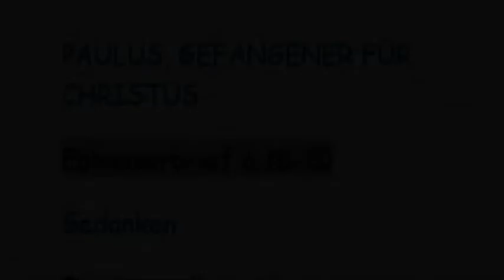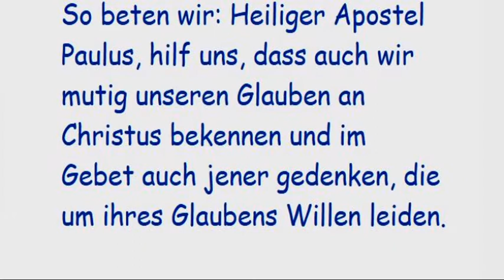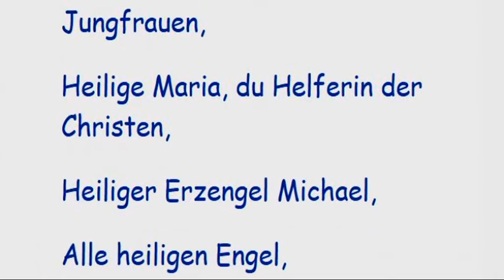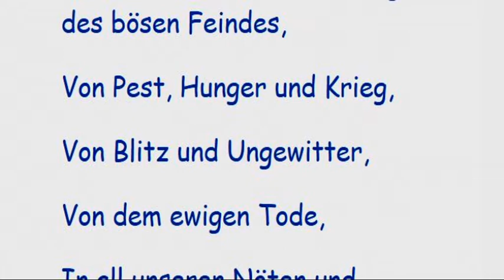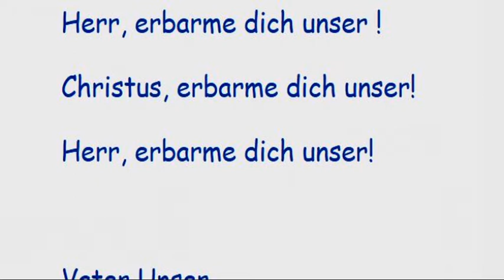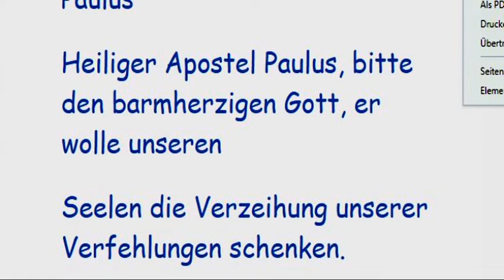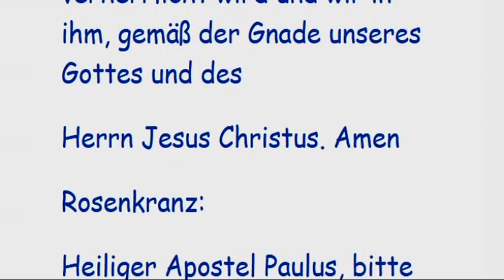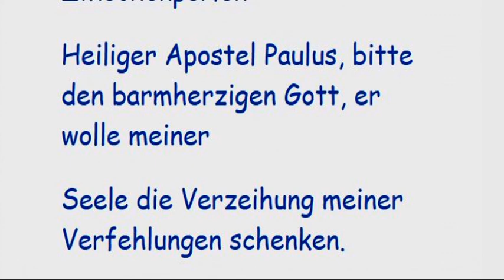Achter Tag Novene zum Hl. Paulus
Achter Tag

TÄGLICHES ANFANGSGEBET

Herr, unser Gott, du hast den Heiligen Apostel Paulus auf wunderbare Weise berufen und dazu auserwählt, den Heiden das Evangelium zu verkünden.

Lass den Glauben, den er Königen und Völkern gepredigt hat, in der ganzen Welt Aufnahme finden, damit deine Kirche überall gedeihe und wachse.

Darum bitten wir durch Christus unseren Herrn. Amen.

PAULUS, GEFANGENER FÜR CHRISTUS

Ephesserbrief 6,18-20

Gedanken

Inmitten aller erdenklichen Schwierigkeiten zeigt Paulus feste Hoffnung und Vertrauen auf Gott. Doch der Apostel erkennt auch seine menschlichen Schwächen und dass er das Gebet seiner Mitchristen benötigt, um das Evangelium verkünden zu können, entgegen aller Schwierigkeiten und Gefahren die ihn umgeben. Auch wenn Gefängnismauern und Eisenketten ihn seiner Freiheit berauben verkündet er, „Das Wort Gottes ist nicht gefesselt.“ (2 Timotheus 2,9)

So beten wir: Heiliger Apostel Paulus, hilf uns, dass auch wir mutig unseren Glauben an Christus bekennen und im Gebet auch jener gedenken, die um ihres Glaubens Willen leiden.

ABSCHLUSS

Vater unser im Himmel, geheiligt werde dein Name.

Dein Reich komme.

Dein Wille geschehe, wie im Himmel so auf Erden.

Unser tägliches Brot gib uns heute.

Und vergib uns unsere Schuld, wie auch wir vergeben unsern Schuldigern.

Und führe uns nicht in Versuchung, sondern erlöse uns von dem Bösen.

Denn dein ist das Reich und die Kraft und die Herrlichkeit in Ewigkeit. Amen.

Ehre sei dem Vater und dem Sohn und dem Heiligen Geist, wie im Anfang, so auch jetzt und allezeit und in Ewigkeit. Amen.

Heiliger Apostel Paulus, Verkünder Gottes Wahrheit und Lehrer der Völker, bitte Du für uns bei Gott.

Glorreicher, heiliger Paulus, aus einem Verfolger der Kirche bist du zu einem Apostel voll glühenden Eifer geworden. Um den Erlöser Jesus Christus bis an die Enden der Erde bekannt zu machen, hast du Gefängnis, Geißelung, Steinigung, Schiffbruch und sonstige Verfolgung erlitten, und schließlich hast du bis zum letzten Tropfen dein Blut vergossen.

Bewirke in uns, dass wir die Leiden, Bedrängnisse und Nöte dieses Lebens als Erweise der Barmherzigkeit Gottes annehmen, damit die Schwierigkeiten unserer Pilgerschaft uns im Dienste Gottes nicht ermüden lassen, sondern unsere Treue und unseren Eifer mehren.

aus dem Gebetbuch der Paulus-Familie

Litanei zu Ehren der Hl. Vierzehn Nothelfer

Herr, erbarme dich unser!

Christus, erbarme dich unser!

Christus, höre uns!

Gott Vater vom Himmel,

erbarme dich unser!

Gott Sohn, Erlöser der Welt,

Gott, Heiliger Geist,

Heilige Dreifaltigkeit, ein einiger Gott.

Heilige Maria,

bitte für uns!

Heilige Gottesgebärerin,

Heilige Jungfrau aller Jungfrauen,

Heilige Maria, du Helferin der Christen,

Heiliger Erzengel Michael,

Alle heiligen Engel,

Alle heiligen Chöre der seligen Geister,

Heiliger Johannes der Täufer,

Heiliger Josef,

Alle heiligen Patriarchen und Propheten,

Heiliger Petrus,

Heiliger Paulus,

Alle hl. Apostel und Evangelisten,

Heiliger Georg, du Überwinder aller Zweifel wider den Glauben,

Heiliger Blasius, du Helfer in Halsleiden,

Heiliger Erasmus, du Tröster in körperlichen Schmerzen,

Heiliger Vitus, du Patron der Jugend,

Heiliger Pantaleon, du Patron der Kranken,

Heiliger Christophorus, du Retter in Gefahren zu Wasser und zu Land,

Heiliger Dionysius, du Erleuchter in Gewissensunruhen,

Heiliger Cyriakus, du Helfer in Anfechtung des bösen Feindes,

Heiliger Achatius, du Beistand in Todesängsten,

Heiliger Eustachius, du Ratgeber in den verwickelsten Drangsalen des Lebens,

Alle heiligen Märtyrer,

Heiliger Ägidius, du Patron der Beichtenden,

Alle heiligen Mönche und Einsiedler,

Heilige Margareta, du Helferin der Mütter,

Heilige Katharina, du Patronin der büßenden Sünder,

Heilige Barbara, du Patronin der Sterbenden,

Alle heiligen Jungfrauen und Witwen,

Alle Heiligen Gottes,